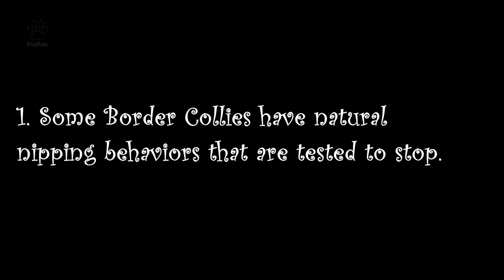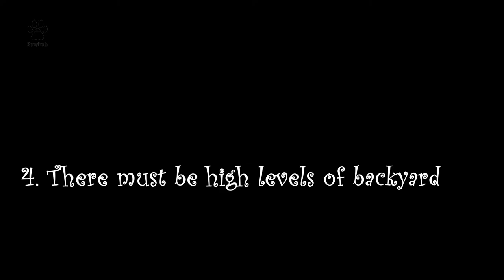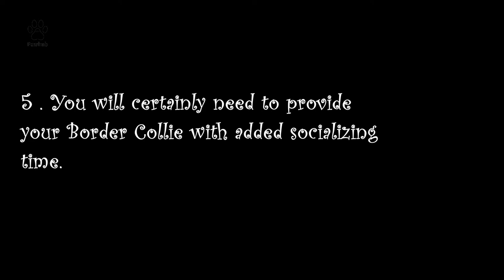BORDER COLLIE! 5 Reasons You SHOULD NOT GET A BORDER COLLIE!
In this video, we bring to you 5 Reasons Why You Shouldn’t Get a Border Collie.

✅Develop your Dog’s hidden intelligence and create the obedient well behaved pet of your dreams💕.

MUST READ
Border Collie is a type of pet dog that has been bred particularly for grazing lamb in the hilly areas between England and also Scotland. These canines are appreciated for their sharp sight and also performance.

Border Collie is an abnormally energetic and hardy pet that has come to be preferred by farmers around the world. The animal is easily educated. Commonly this type ends up being a participant in different sports competitors. This Breed has some characters which might lead you to re-think obtaining one.